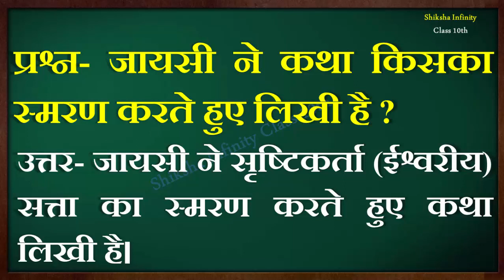जायसी ने कथा किसका स्मरण करते हुए लिखी है ? || Class 10 Hindi important question answer for exam